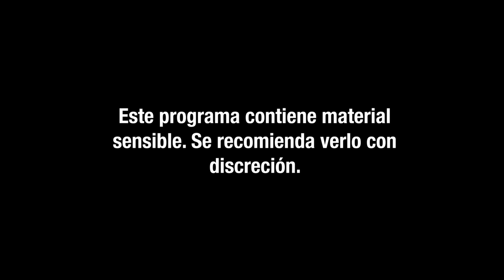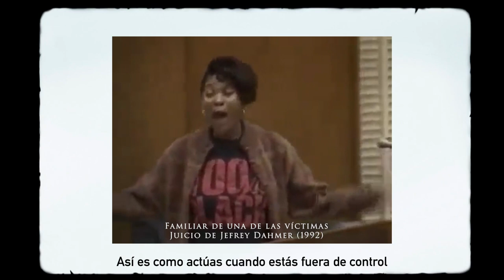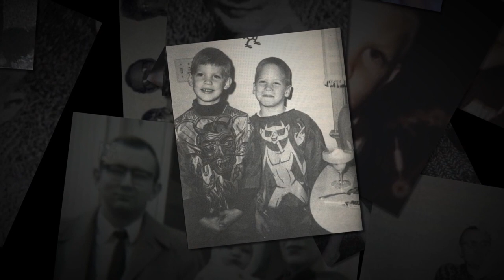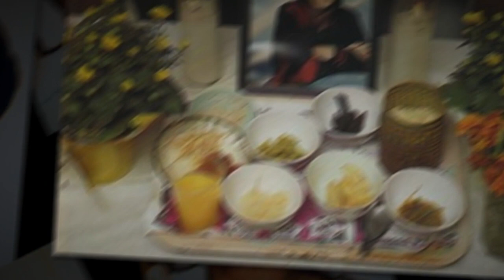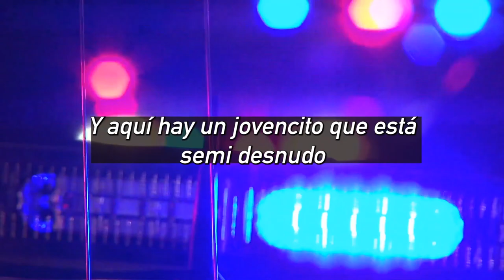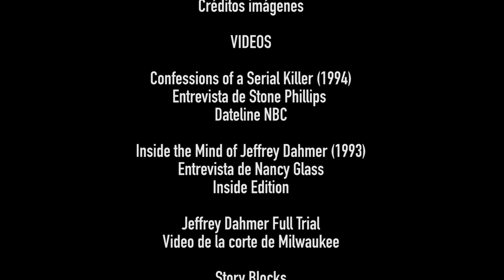JEFFREY DAHMER: El Caníbal de Milwaukee